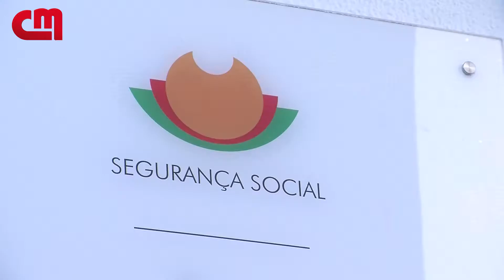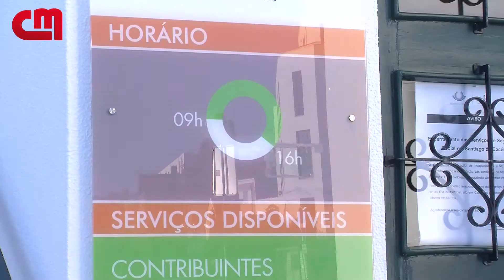Encerramento do serviço da Segurança Social em Santiago do Cacém